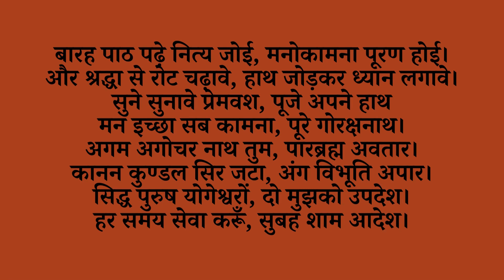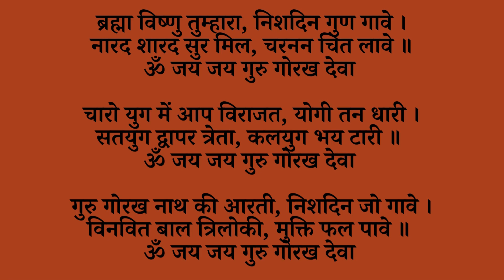नॉन-स्टॉप सुपर फास्ट श्री गोरखनाथ चालीसा+आरती | Superfast Shri Gorakhnath Chalisa+Aarti with Lyrics